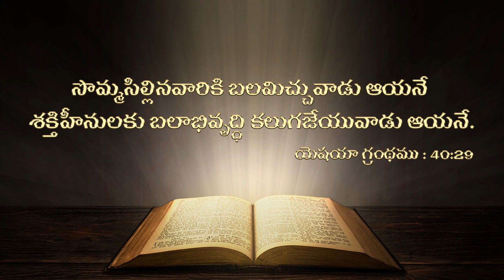Daily Promise || Today’s Promise || Today Gods Promise || By Prabhu Anudina Vagdhanamu